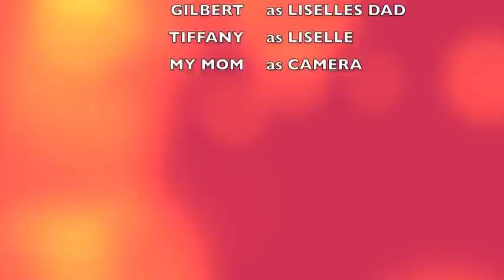THE TEST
book review of THE TEST BY Peggy Kern